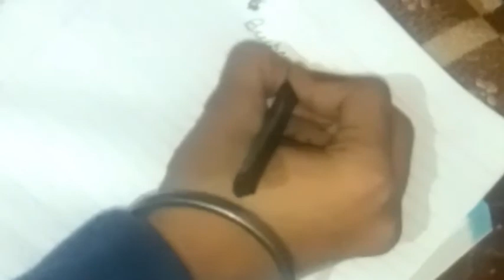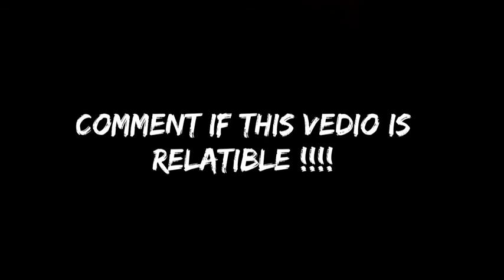Biscuit lover | love | Short vine | Funny vedio | Puranjot Singh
Biscuit lover | Biscuit | Short vine | Funny vedio | Puranjot Singh

Hey Guy's

Here's my new short vedio about a biscuit lover who is not able to live without biscuits . Biscuit is his life . Keep loving , keep supporting .